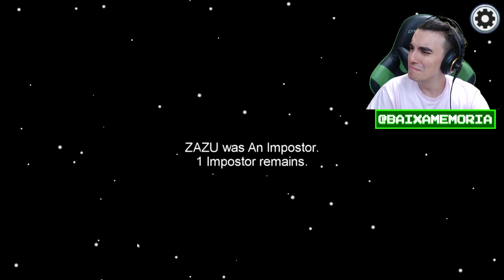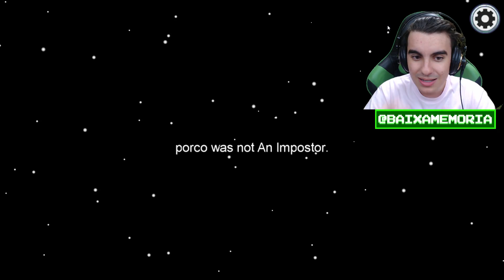ESPECIAL REI LEÃO no AMONG US !!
Jogo : Among Us - PC